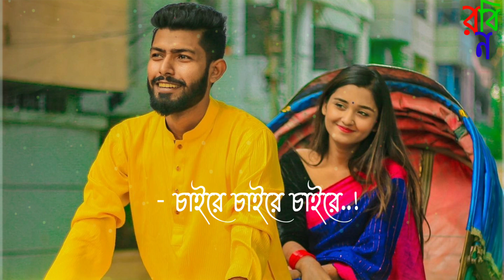Bengali song status | Bengali lyrics status | whatsapp status | sad status | Bengali romantic status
Porir moto misti hasi dakhte chamatkar
পরীর মতো মিষ্টি হাসি দেখতে চমৎকার

Bangla Status

Bengali Status

Whatsapp status

30 second Status

Bengali Status

Bengali Lyrics

Bangla Status

Valobasa Status